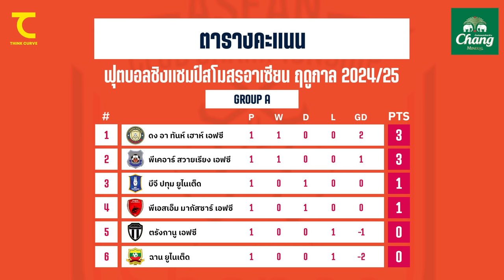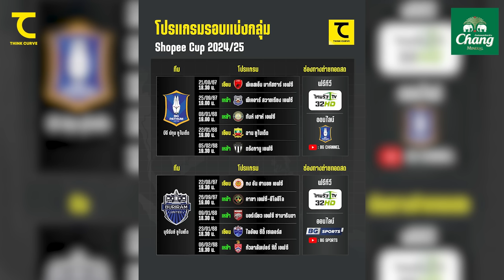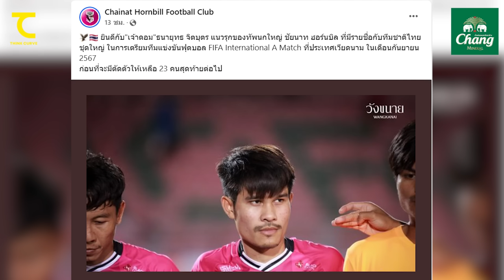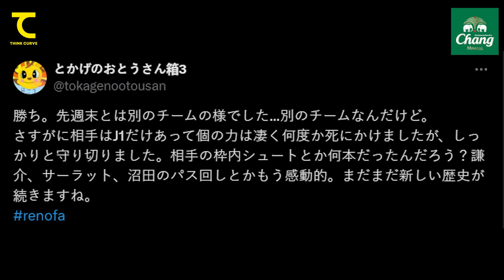บีจีชวนหลับเปลี่ยน 10 ตัวเข้าขาได้ไง? บุรีรัมย์ชุดใหญ่ อิชิอิล็อคเป้า สารัชตัวจริงเจลีก Iคิดไซด์โค้ง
บีจีชวนหลับ เปลี่ยน 10 ตัวเข้าขาได้ไง? บุรีรัมย์ชุดใหญ่ กงอัน มาโนกล้าบู๊? อิชิอิล็อคเป้าเรียกหน้าใหม่เพียบ เป็นไง? สารัชตัวจริงเจลีก I คิดไซด์โค้ง

น้ำแร่ธรรมชาติตราช้างยังมีกิจกรรมอีกเพียบ ติดตามกิจกรรมดีๆพร้อมของรางวัลอีกมากมายได้ที่ FB : Chang World